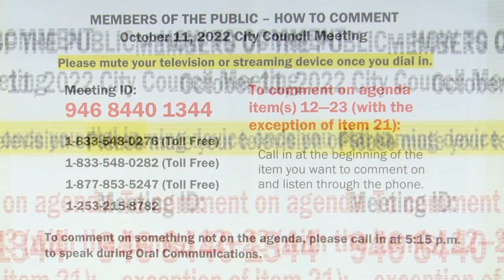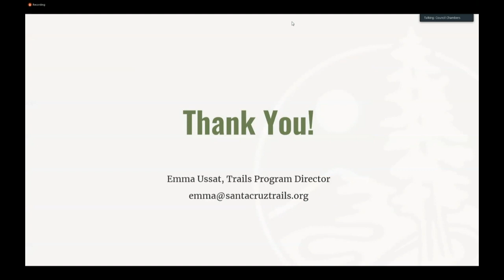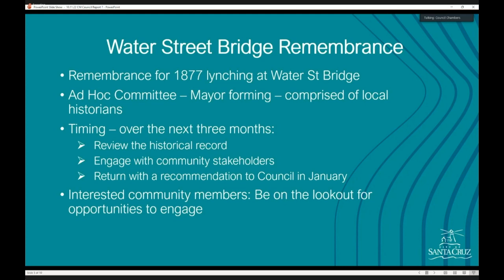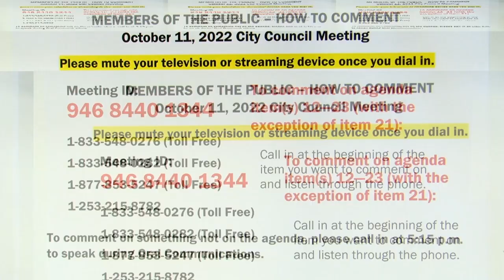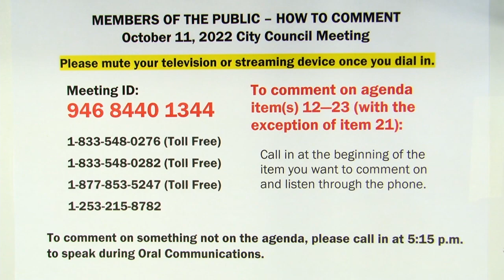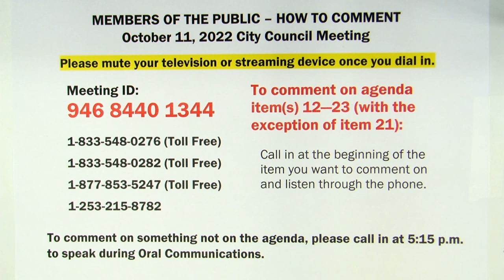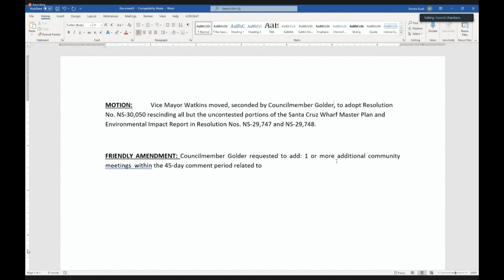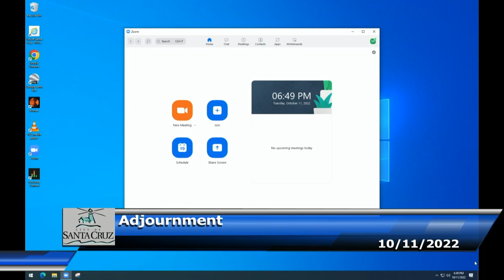Santa Cruz City Council 10/11/22